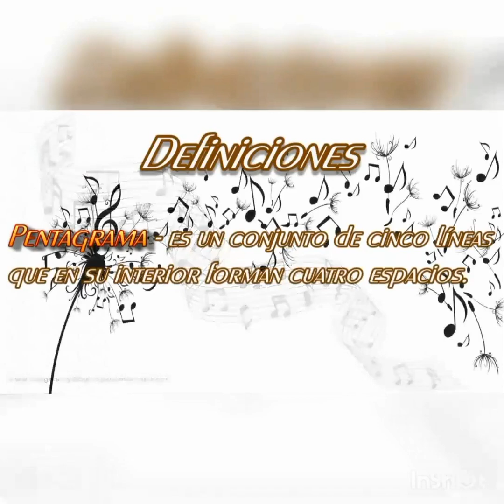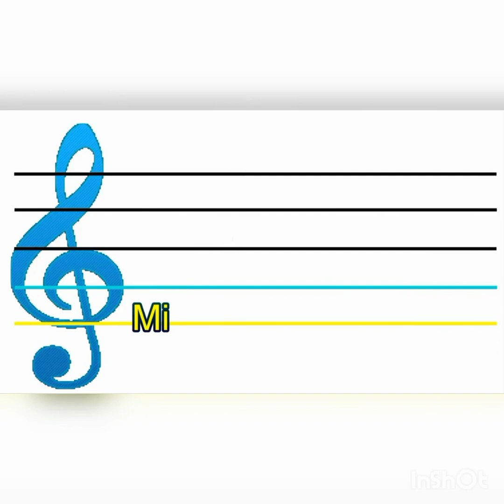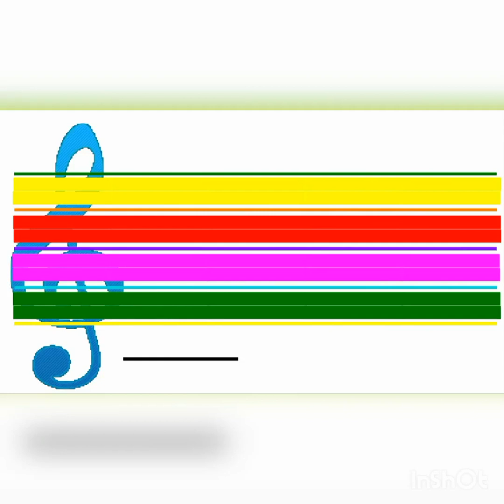El Pentagrama - 1ro de Primaria